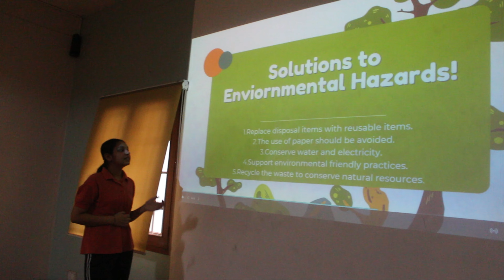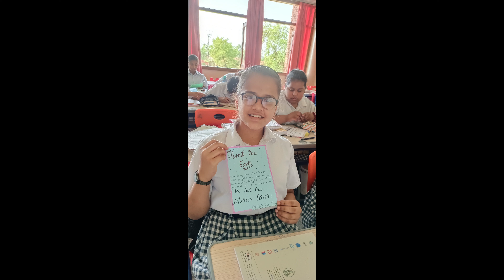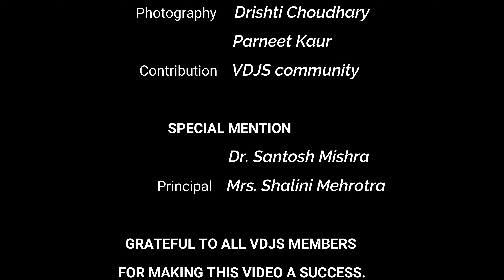VDJS Celebrated - EARTH DAY Final